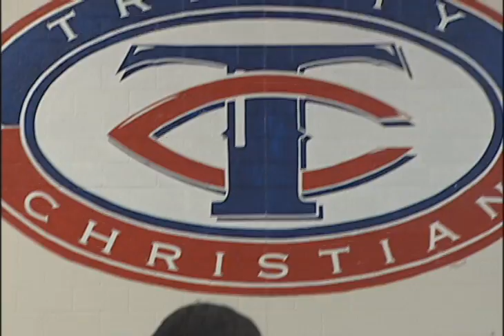Trinity Christian basketball pkg